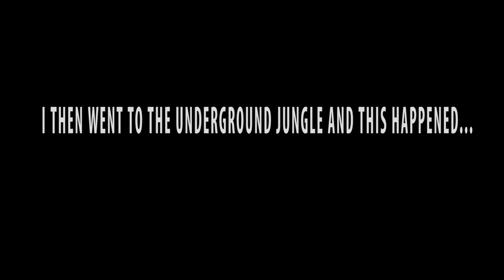Starting My Calamity Adventure | Calamity Ep. 1 (Terraria)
I hope you enjoy/enjoyed the video. Here's a list of all the mods I used and what they do. Let me know if you have any questions or suggestions in the comments below. Any advice is welcome since I'm new to calamity. These mods are updated for the newest episode of my let's play so there may be mods on the list that aren't in the video or mods in the video that aren't on the list.

All of these mods are available through tmod loader and are endorsed by the makers of the game. All mods are incredibly easy to installs so get ready.

1. Begone, Evil
- disables the spread of corruption and crimson. It also stops corruption from spawning when you break demon alters.

2. Which mod is this from
- lists the mod that an item is from in the item description. This is useful if you have many mods installed.

3. Yet another boss health bar
- Adds a massive health bar at the bottom of your screen for bosses. This is useful because you no longer have to look at the tiny vanilla health bar for bosses.

4. Boss checklist
- Adds a menu where you can see the order you're meant to fight bosses and how to summon them.

5. VeinMiner v1.3.1
- Allows you to destroy large veins of ore/blocks at once.

6. Recipe browser
- shows all the recipes you can craft and also acts like a portable guide.

7. AlchemistNPC lite
- Adds a NPC that sells potions and herbs.

8. Use control to quick trash
- Allows you to toggle quick trash using control.

9. sleep mod v1.2.1.1
- Lets you sleep in beds to skip time and stop rain

10. Better taxes
- increases the amount the tax collector can hold and allows him to put taxes directly into your piggy bank.

11. Block swap
- allows you to swap blocks with other blocks.

12. Smart doors
- automatically opens and closes doors when you run into them.

13. Calamity (no music)
- adds many boss fights, items, weapons, biomes, structures, and game mechanics.

14. Calamity mod music
- Adds custom music to Terraria. This is meant to go with the Calamity mod.

15. Magic Storage
- Adds Basically Infinite Storage Containers.

16. Luiafk
- Adds many quality of life changes and saves you a LOT of time.

17. AutoReforge
- Allows you to select a reforge that you want and get it almost instantly.

18. Autotrash
- Lets you select items to be autotrashed or sold whenever you pick them up.

19. Omniswing
- lets you auto swing any weapon

20. Helpful NPCs
- Adds a couple new NPCs that sell useful items.

21. Wings slot
- Adds a special accessory slot for wings.

22. Infinite and unconsumable boss summons
- Adds crafting recipes for boss summons that are not consumed on use.

23. No more tombs
- You don't drop tombs on death